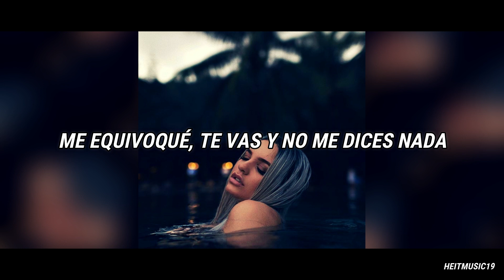me equivoqué - ventino (cover instagram karen méndez) | letra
Me equivoqué - Ventino (Cover)

heitmusic ♪